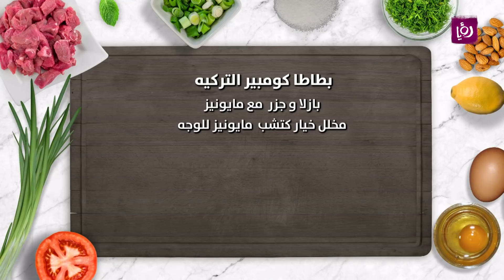بطاط كومبير التركية - غادة التلي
غادة التلي تحضر خلال مطبخ رؤيا بطاط كومبير التركية.